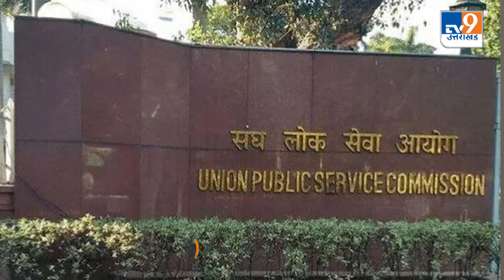UPSC Exam Result: UPSC में हुआ कमाल छा गए UP के लाल। TV9UPUK